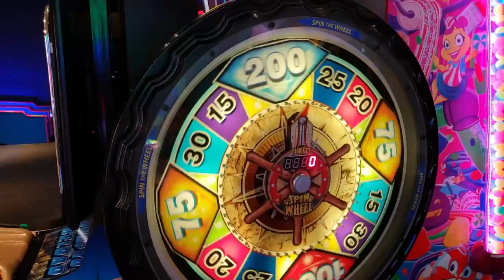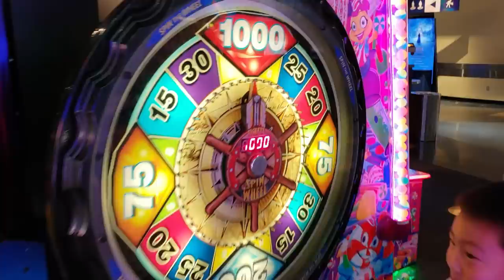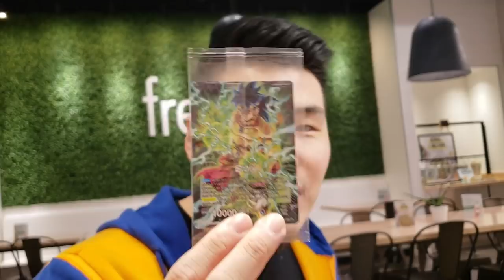CONVERTING MY GIRLFRIEND & LITTLE BROTHER INTO DBZ FANS!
The original Gogeta & Bardock movies are playing on the big screen, so I decided to bring my girlfriend Teija & my little brother Phoenix along for the ride!